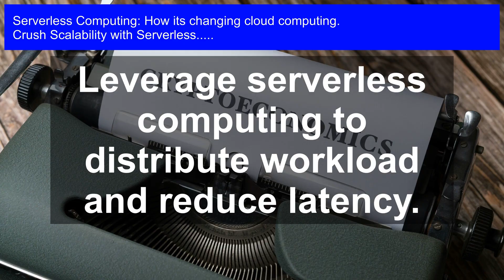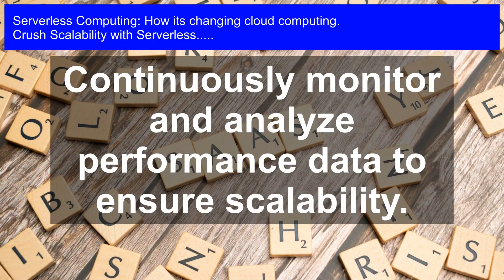Serverless Revolution: Scalability Unleashed in Cloud Computing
Scalability with Serverless: Get ready to revolutionize your cloud computing experience! In this video, we'll dive into the world of serverless computing and explore how it's changing the game. From scalable architectures to cost-effective solutions, we'll cover it all. Discover the benefits of going serverless and how it can take your business to the next level. Learn how to unlock the full potential of cloud computing and stay ahead of the competition. Whether you're a developer, architect, or business leader, this video is a must-watch for anyone looking to thrive in the cloud era.